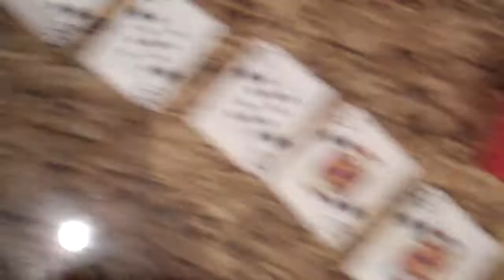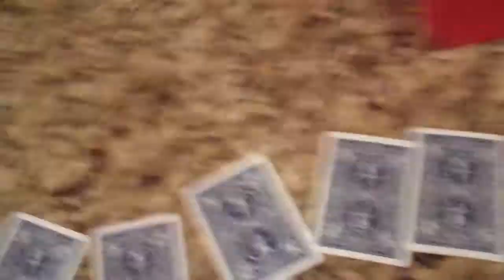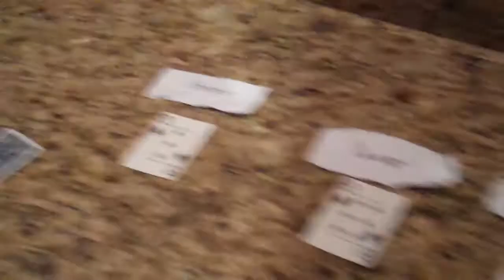Gridiron Classic VI draft order selection part 1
Camera died half way through, Rory picked the rest up on his phone which can be seen here: